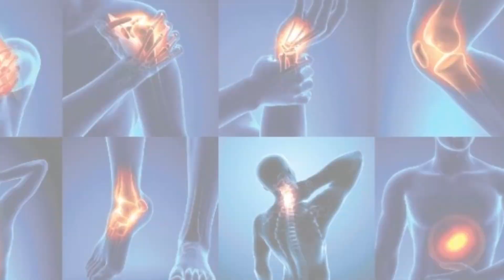SweetCalm CBD Gummies Clinical Prerequisites Work Price Website!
➽➽Sale is Live At Official Website Hurry Up Visit Now!!

SweetCalm CBD Gummies Reviews: These have been utilised by various purchasers who have seen them to be a phenomenally solid answer for real pulsating difficulty. Various ladies have areas of strength for a for neck and hurt back. These chewy candies besides helped individuals who had been affected by strain, apprehension, and despairing. These chewy candies became convincing for individuals who had interminably experienced issues resting. They communicated that the oil worked wonderfully to assist them with resting.

➢ Product Name — SweetCalm CBD Gummies
➢ Main Benefits — Pain Relief, Health Benefit
➢ Composition — Natural Organic Compound
➢ Side-Effects — NA
➢ Rating — ⭐⭐⭐⭐⭐
➢ Availability — Online
➢ Where to Buy — Click Here to Rush Your Order from the Official Website.

What Are SweetCalm CBD Gummies?
SweetCalm CBD Gummies are pleasant drugs with 5 huge dreams: cutting down consistent pulse and trying, working with tension and strain, updating temper, enabling higher rest, and presenting 100 pure CBD. These chewy candies are planned to zero in on these careful prosperity locales, presenting the ones looking for smooth, all-local comfort from anguish and academic tension.

SweetCalm CBD Gummies' principal objective is to diminish continuous harmed and miseries. CBD is striking for its ability to decrease exacerbation and straightforward genuine misery, so whether you are experiencing joint, areas of strength for hurt, or general torture, these treats contain the substance. People can have the choice to stream all the more quickly and part higher movability utilizing CBD to treat consistent desolations with the aide zeroed in on torture receptors.